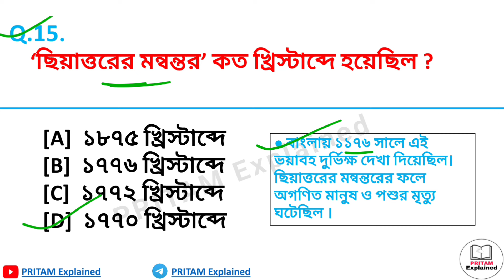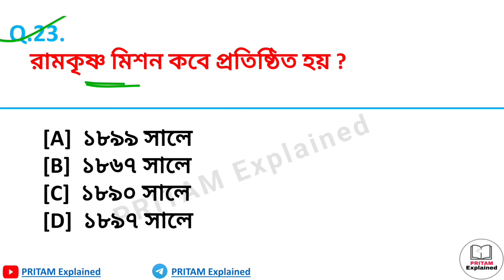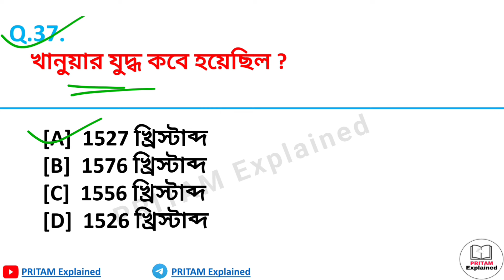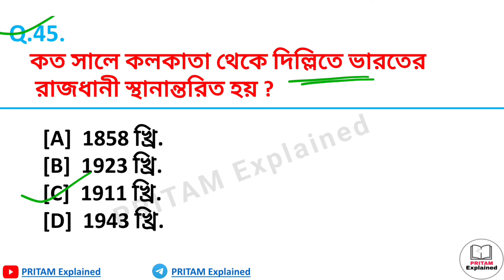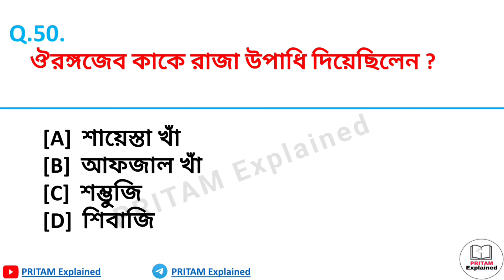ইতিহাসের গুরুত্বপূর্ণ 50 টি প্রশ্ন | Top 50 History GK Questions | History Important Questions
About Video  :

এই পর্বে আমরা আলোচনা করেছি ইতিহাসের গুরুত্বপূর্ণ 50 টি প্রশ্ন নিয়ে যা সমস্ত কম্পিটিটিভ পরীক্ষার ক্ষেত্রে খুবই গুরুত্বপূর্ণ। পর্বটি শেষ পর্যন্ত ভালো করে দেখো।

Your's Queries :

history gk questions and answers in bengali
history gk for wbcs

✅️ ভারতের ইতিহাস -

✅️ ভারতের ভূগোল -

Keep Supporting🙏